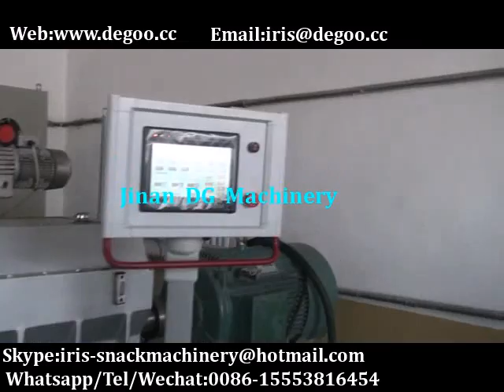Pet food(cat fish dog bird) production line from Jinan DG machinery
Capacity:120-150kg/h 150-200kg/h 200-300kg/h 400-500kg/h 800-1000kg/h 2000kg/h
Shapes:ball ,pellet,heart,bone etc